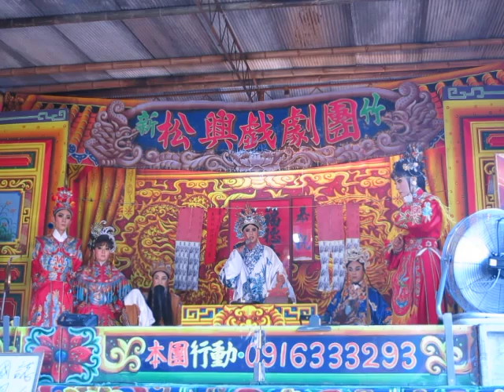107.09.03. 松興戲劇團 三國誌 鳳凰台 15 (活神仙于吉/ 七字調)